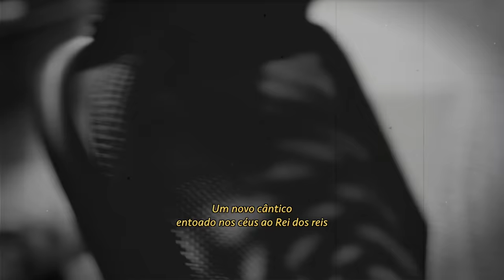Digno é o Cordeiro (Acoustic) - Com Cristo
Lyric Video Oficial do novo Single "Digno é o Cordeiro" da Com Cristo.

Letra:

Cercado Ele está, no trono Ele é o rei da glória
Um novo cântico entoado nos céus ao rei dos reis
Levou sobre si as nossas dores, ferido de Deus,
Se entregou por mim

Digno é o Cordeiro que foi morto
À Ele seja a força, a honra, a glória e o poder
Sobre a morte Ele venceu, Ele venceu

Os seres viventes proclamam sem cessar: só Ele é Santo
Vinte e quatro anciãos lançam suas coroas diante do trono
Se prostram perante ao que vive para todo o sempre,
O todo poderoso

Ao que está assentado no trono e ao cordeiro
Seja a glória pois somente Ele
É o Senhor, Jesus é o Senhor

Só Ele é Santo!